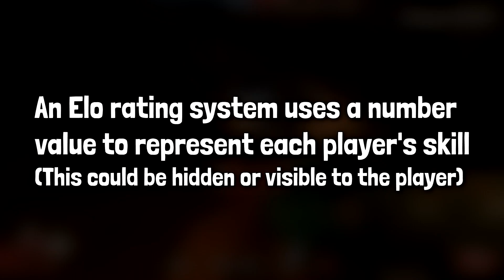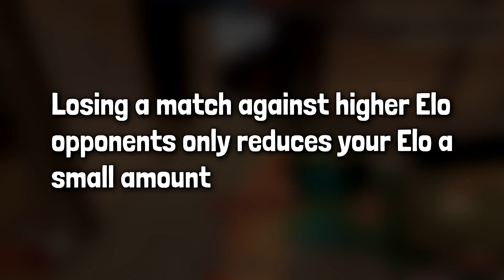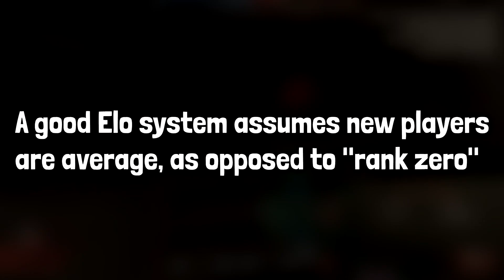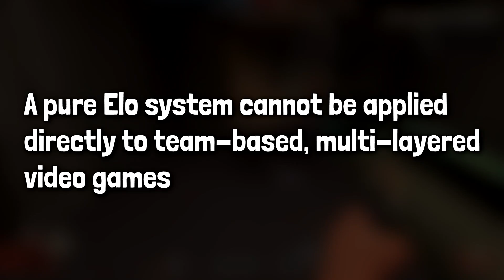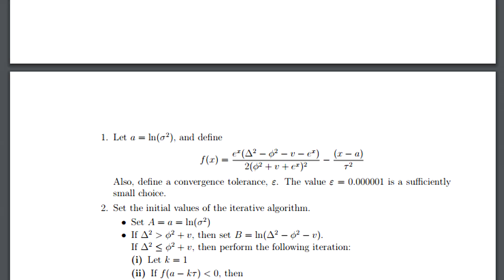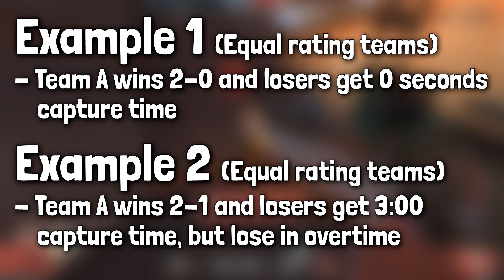TF2: Elo Ranking. What It Is & How It Will Work [New Matchmaking System]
We look at how TF2's ranking system in competitive matchmaking will work once the next matchmaking update lands for Team Fortress.

It has been confirmed - both on the official blog and in an interview with Dave Riller that an Elo rating system is coming to TF2 in a future update.

"Elo" is a generalised term being used to describe any competitive matchmaking system in a competitive video game. We take a look at what pure "Elo" is, what Glicko-2 is - as Valve have previously confirmed this is used in CS:GO - and all the other details which may be involved in TF2's eventual Elo formula.

I love feedback, good and bad, so please let me know what you think!

Intro/outro music: KD Knows My Name - Naive